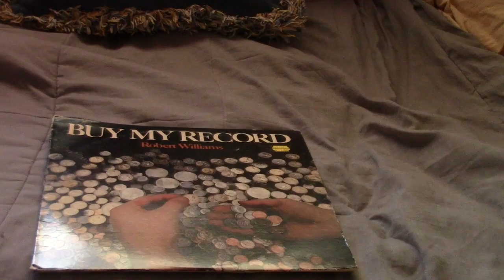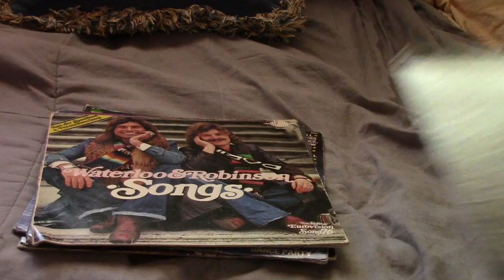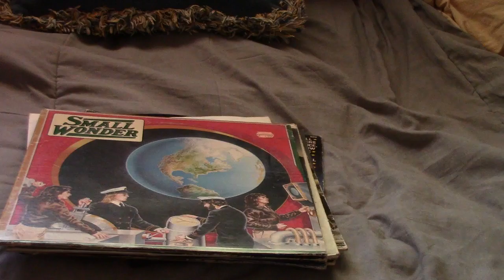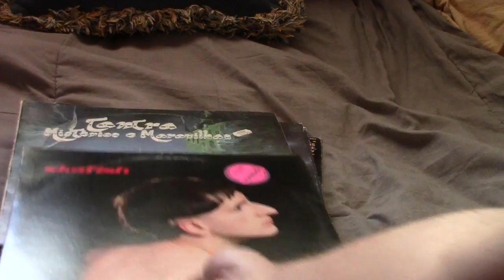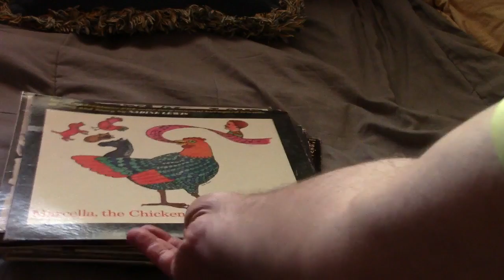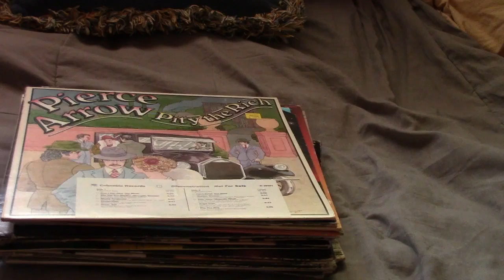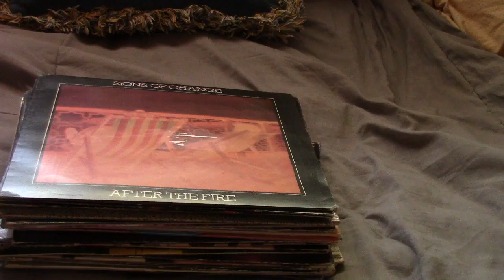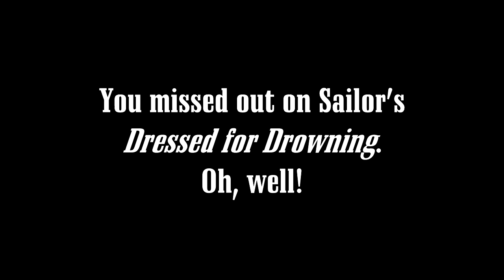(A Sampling of) Mike's Record Collection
Mike takes you on a tour of a small cross-section of his vinyl collection.